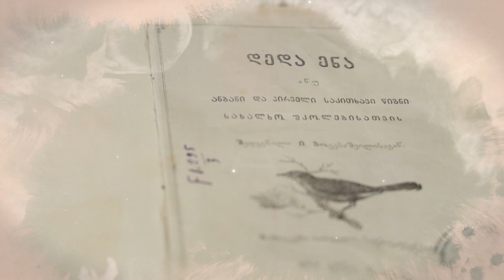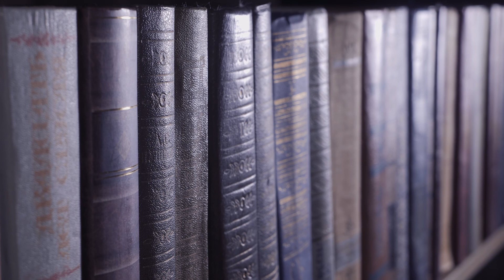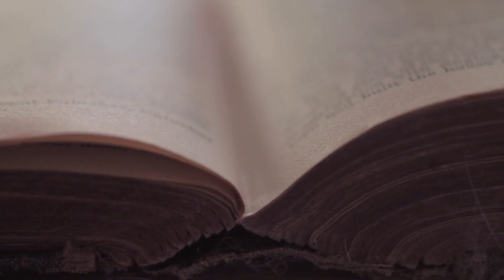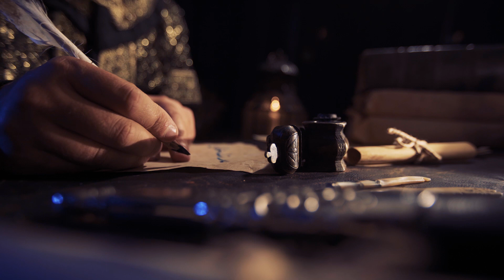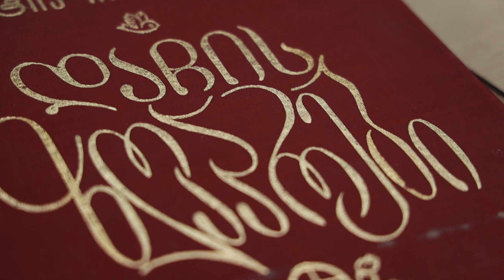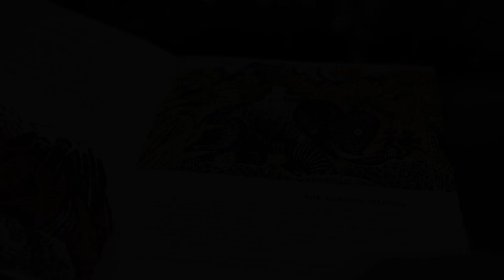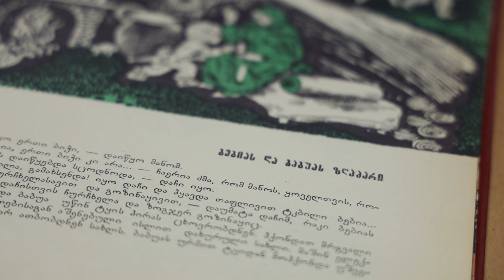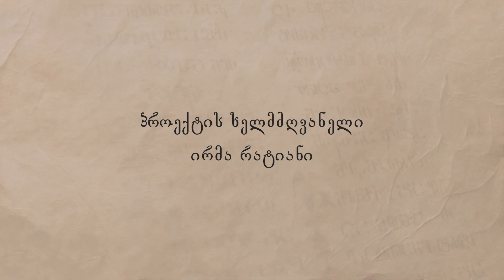ოტია იოსელიანი - ქართული საბავშვო მწერლობა. „დედაენიდან“ სალამურამდე"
ეკა ჩხეიძე - ფილოლოგიის დოქტორი; შოთა რუსთაველის სახელობის ქართული ლიტერატურის ინსტიტუტის მეცნიერ-თანამშრომელი.

ცხრა ნაწილისგან შემდგარი გადაცემათა ციკლი გთავაზობთ კომპეტენტური ავტორების მეცნიერულ ანალიზს ქართული საბავშვო ლიტერატურის თვალსაჩინო წარმომადგენლებისა და მათი შემოქმედების შესახებ.

პროექტი კომპარატივისტული ლიტერატურის ქართულმა ასოციაციამ (GCLA), შოთა რუსთაველის სახელობის ქართული ლიტერატურის ინსტიტუტმა და კავკასიის საერთაშორისო უნივერსიტეტმა (CIU), შოთა რუსთაველის ეროვნული სამეცნერო ფონდის ფინანსური მხარდაჭერით განახორციელა.